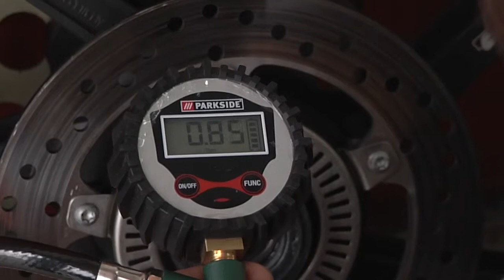Copa S1000RR easyRace Valencia 9-9-2017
Resumen carrera COPA S1000RR Valencia 9 septiembre
6ª prueba temporada